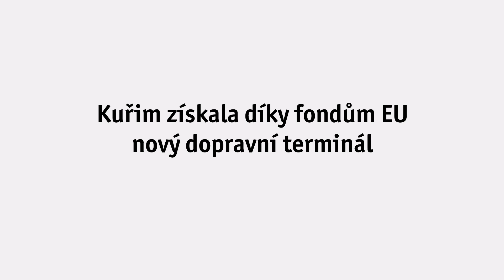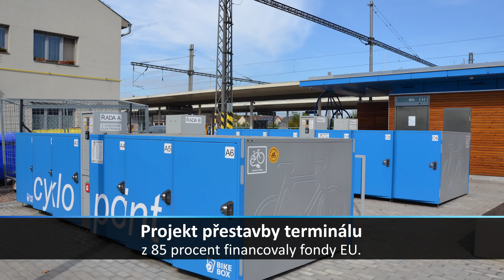Vylepšený dopravní terminál v Kuřimi potěší i cyklisty, hezčí bude také park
Kde fondy EU pomáhají:
Podrobnosti k projektu příjemce: "Dopravní terminál Kuřim" na stránkách DotaceEU.cz v Mapě projektů. Článek o projektu naleznete na stránkách Deníku.cz ze dne 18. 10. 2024.

V Kuřimi se mohou pochlubit novým dopravním terminálem, který vznikl rekonstrukcí a modernizací stávajícího autobusového nádraží. Došlo k navýšení jeho kapacity a zlepšení parkovacích možností v dané lokalitě. Bonusem je i nově vybudované cyklocentrum nebo kontejner se sociálním zázemím. K přeměně tohoto prostoru výrazně napomohly fondy EU.